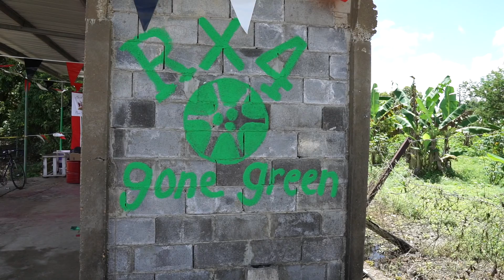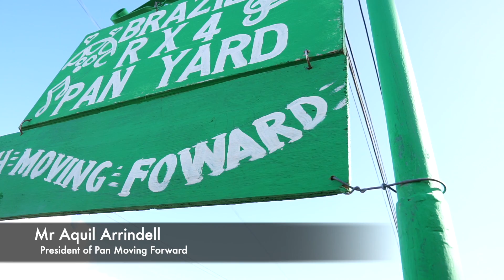Part 4: Aquil Arrindell : After 28 years of being in the dark, Brazil RX4 Steel Orchestra.